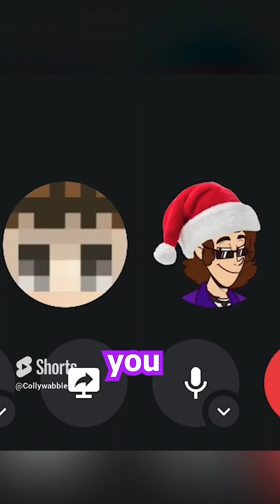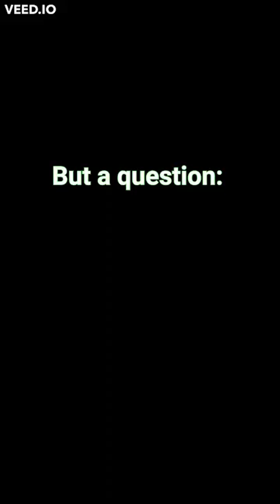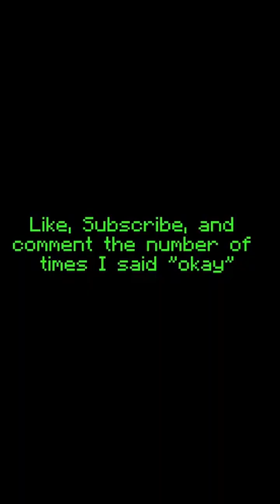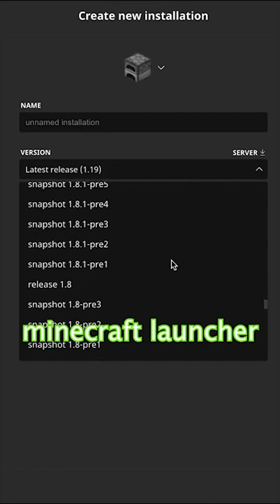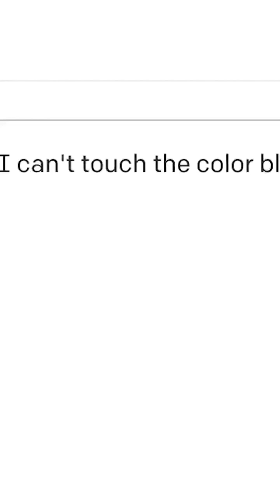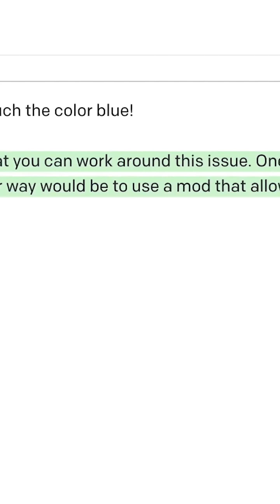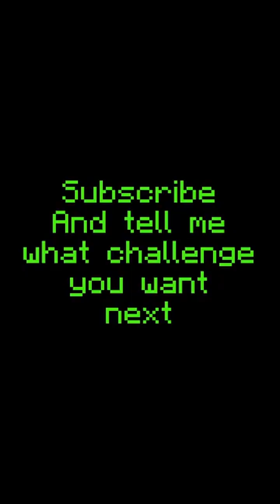Every Youtuber before 2023 be like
urmom
Sus like a Sushi 🍣
We must beat them all
My stomach doesn't feel so good.
Keywords lol:
Collywabbles does another Minecraft challenge, a Minecraft, But challenge, but not Minecraft, But You Can't Touch Grass, Minecraft But You Can't Touch The Color Blue, Minecraft, But You Can't Touch Sand, Minecraft But You Can't Touch The Color Green, or any of his other Minecraft 1.18 challenges in 2022! Today Collywabbles plays not Minecraft, But Water Rises or Minecraft, But Lava Rises, Minecraft 100 Days, or any other Minecraft but challenge like that, but Minecraft short from Collywabbles! It was HILARIOUS. Instead of any other Minecraft challenge in Minecraft 1.16.5, this is a Minecraft video in Minecraft 1.18 in 2022 (almost 2023)! The goal was to try to inform / speed run / speed runner of Minecraft against a killer / assassin but it is me, Collywabbles from youtube, playing Minecraft Java 1.19 and not Minecraft Bedrock.

This is a common question that people ask me, and the answer is yes! In fact, I've completed Diamonds at under 60 minutes...though there are some small tweaks I make along the way that I'll cover in the video. If you're looking to speedrun Diamonds before you hit 11k, then this is the video for you! if you're reading this, this must've been an embarrassing read.

Thank you for your generous subcount contribution!